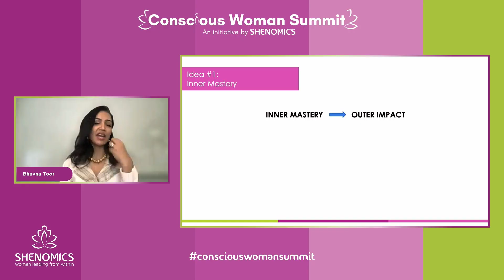The Conscious Woman Summit 2023 Tribute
The virtual Conscious Womans Summit 2023 was held on the 8 -9 December, 2023. The summit is a movement that brings together women and their allies in rising as conscious leaders, and creating conscious and compassionate communities everywhere.

Over the two days we delved into how we can each elevate our visbility as women - consciously, with insights, encouragement and tips from our international speakers, business leaders and conscious living experts.

Watch to get a glimpse of the amazing learning and time we had.